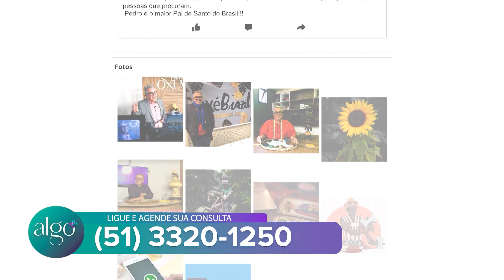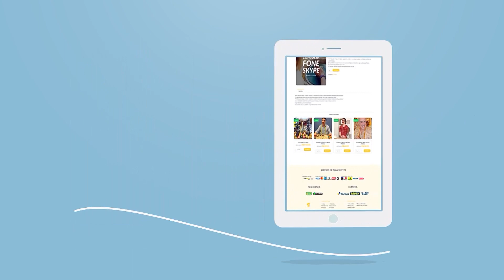Programa Algo Mais 04 de Maio de 2023